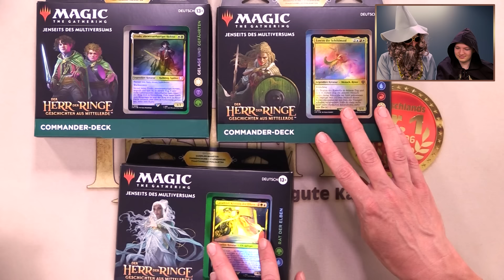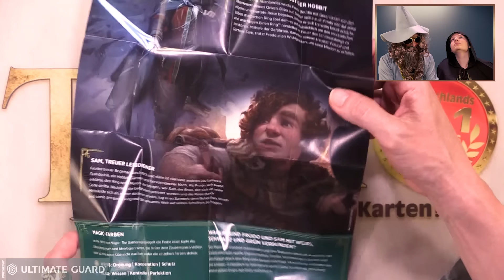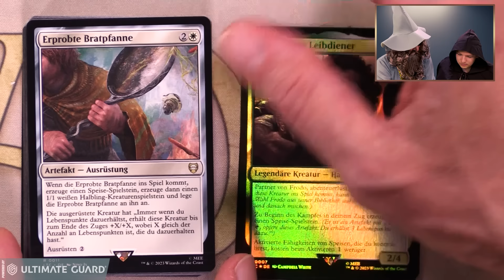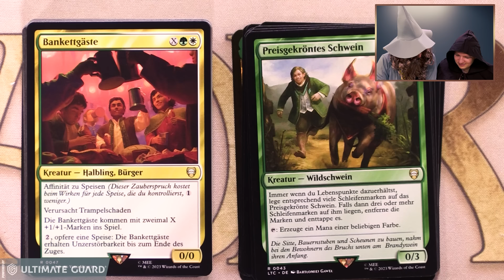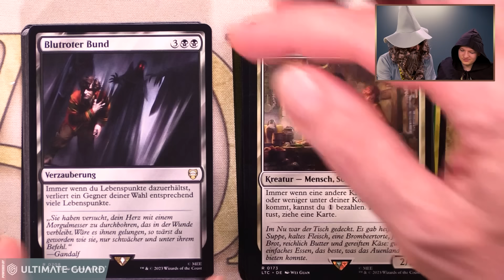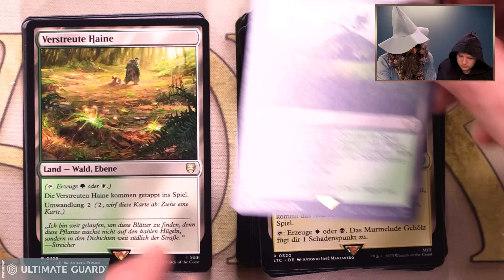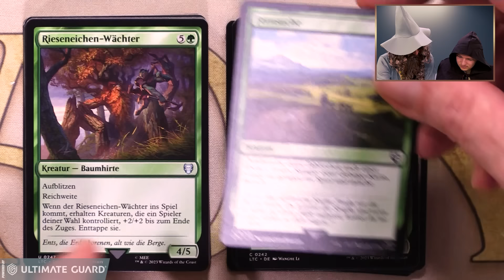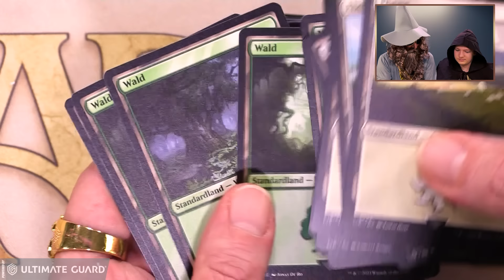MTG Lord of the Rings Commander Decks Opening deutsch #2 | Magic the Gathering | Unboxing Lotr | HdR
"Der Herr der Ringe: Geschichten aus Mittelerde" ist erhältlich! Wir stellen Euch alle Artikel zur Edition vor. In diesem Video öffnen Micha & Julien das Commander Deck "Gelage und Gefährten"!

ACHTUNG VERLOSUNG: Zu diesem Video verlosen wir 1x Ultimate Guard "Boulder 100+ SYNERGY - Blau/Rot".

Direkt zu "Der Herr der Ringe: Geschichten aus Mittelerde" geht´s